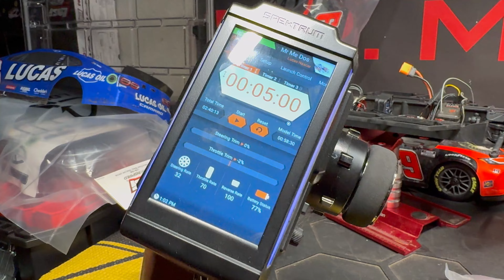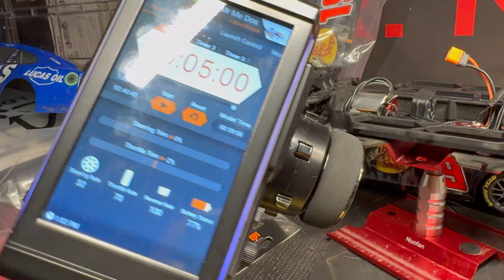CUSTOM LOSI NASCAR GET CUSTOM PAINTED WITH FURITEK SYSTEM AND 12MM HEX CONVERSION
Been a few weeks since my last video due to work and being on vacation. Finally got around to load this video.

I have a few losi nascars in my collection now and decided to modify one of them with a custom body, diffs, hubs, axles, wheels, springs, etc.

links below to what's installed. any questions, hit me up..

Tires 2.48inch / 63mm